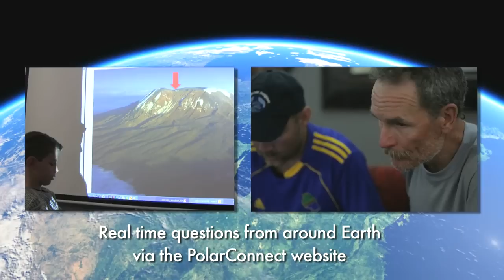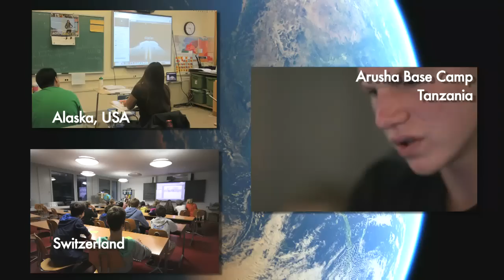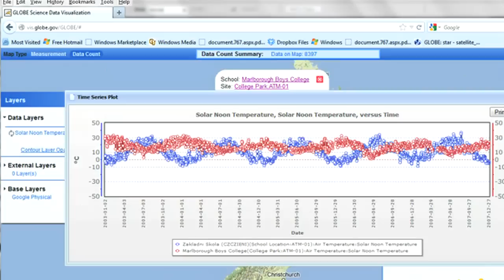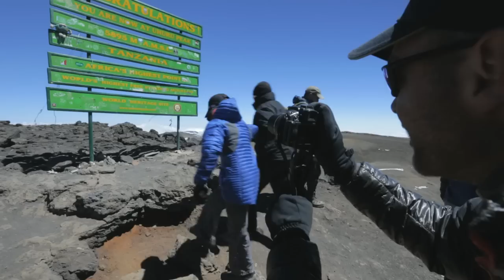"GLOBE Goes Global: International Webcasts Connect Students Around The World" (09:20)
"Science starts with asking questions..." says teacher, Dana Clark, from Dallas, Texas, during the second of two interactive webinars organized by the NSF-supported PolarConnect project during GLOBE's 2012 Learning Expedition to Mt. Kilimanjaro in Africa. Scenes from the ascent of the tallest mountain in Africa and the transition from biome to biome are narrated by students from the United States and Tanzania, and questions from Switzerland, the Dominican Republic, South Africa and the USA are answered with stories and data. GLOBE Africa head, Mark Bretteny, says that this ongoing series of climbs focused on science has attracted a dedicated group of schools and educators from around the world since they show that "...learning doesn't just happen in the classroom, but the world is out there... (and) the sky is not really the limit."